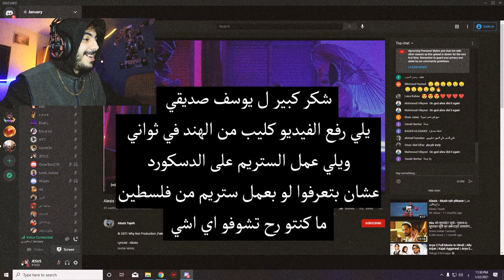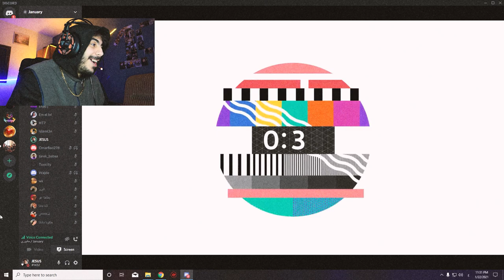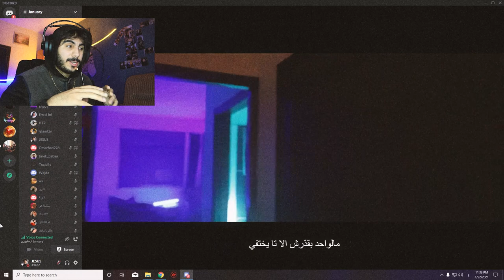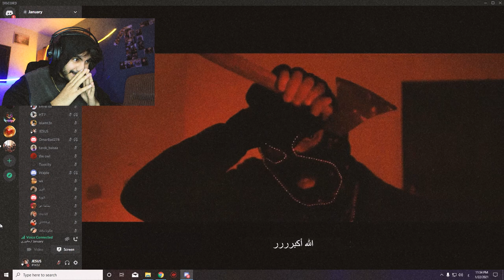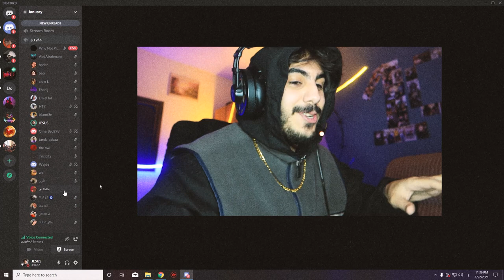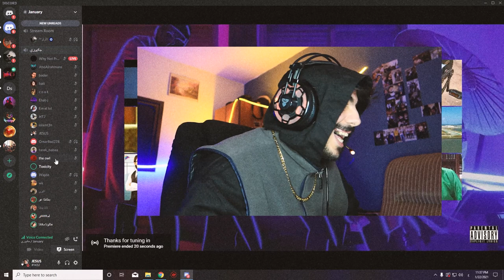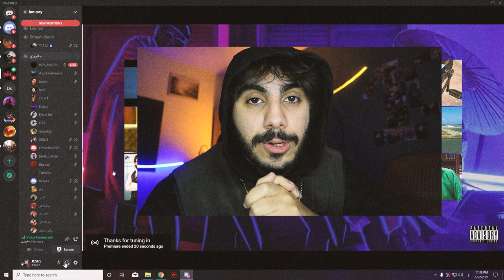Alexis - JANUARY | جانيواري ردة فعل #17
اتمنى دعم القناة للأستمرارية, أي تعليق ممكن تكتبوه
عشان اقدر احسن من جودة المحتوى
حساب الانستا

أغنية أليكسس

يلي بدو اغنية الانترو يكتب في الكومنت او تواصل انستا